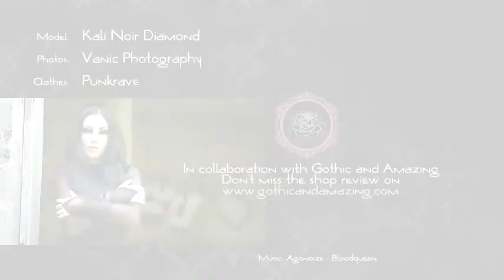Kali Noir Diamond for Punkrave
Make sure not to miss Kali Noir Diamond shop review from PunkRave on Gothic and Amazing
Photos by Vanic Photography